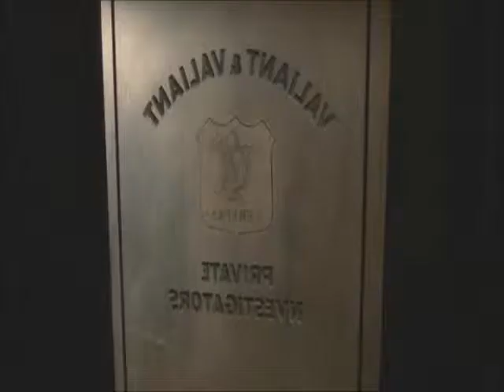Roger Rabbit Music Video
I made this video when i was bored. I was thrilled to make this video since the song in this video wasn't used for anything yet. If your'e a cartoon/animated fan, then you should enjoy this video.